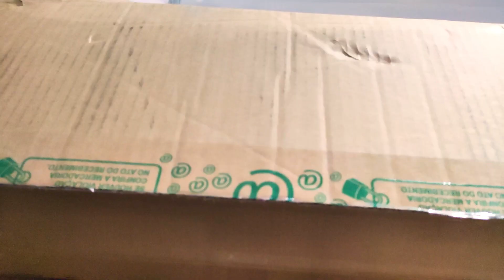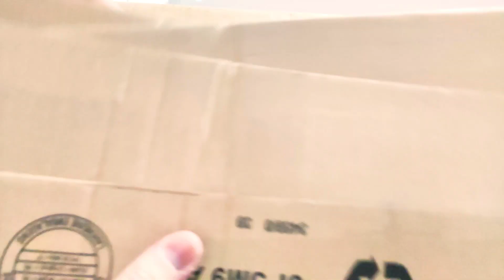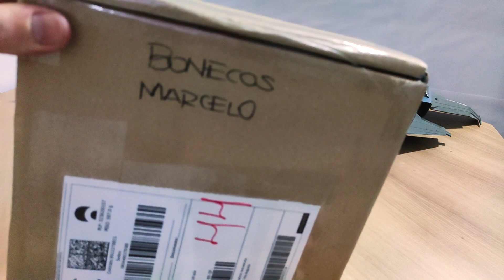Correio da Alegria: Ultimate Moteki Box - Veículos & Bonecos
Nesse unboxing delícia você confere tudo que recebi do grande parceiro Claudio Moteki. Se liga!